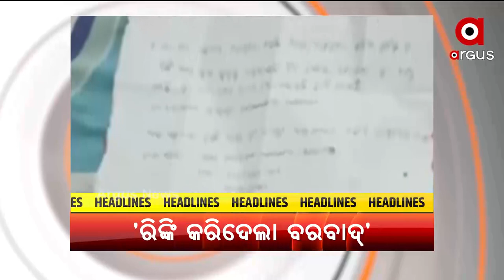Headlines 12 PM | 07 July 2021 | Argus News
+ ଆବାସ କେଳେଙ୍କାରୀ ନେଇ ବିଜେପିର ରଣହୁଙ୍କାର
+ ପରଲୋକରେ ବରିଷ୍ଠ ଅଭିନେତା ଦିଲ୍ଲୀପ କୁମାର
+ କୋରୋନା ଡେଥ ରେ ରାଜ୍ୟରେ ରେକର୍ଡ
+ କୋଭିଡ ଭ୍ୟାକ୍ସିନକୁ ନେଇ ଭଲ ଖବର
+ ମୋଦିଙ୍କ ଦ୍ବିତୀୟ ପାଳିରେ ପ୍ରଥମ ସଂପ୍ରସାରଣ ସମ୍ଭାବନା
+ ଭୀମଟାଙ୍ଗୀ ମର୍ଡର ମିଷ୍ଟ୍ରୀ
+ ଶ୍ରୀମନ୍ଦିରରେ ଆଜି ଘଣା ଲାଗି ପରେ, ଖଳି ଓ ଖଡ଼ି ଲାଗି ନୀତି